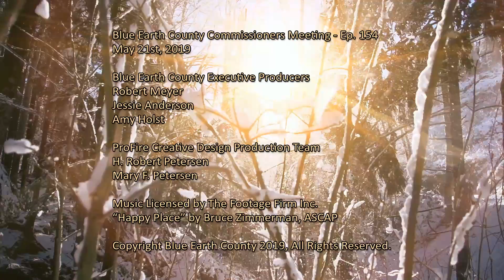May 21, 2019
Blue Earth County Board of Commissioners Meeting May 21, 2019